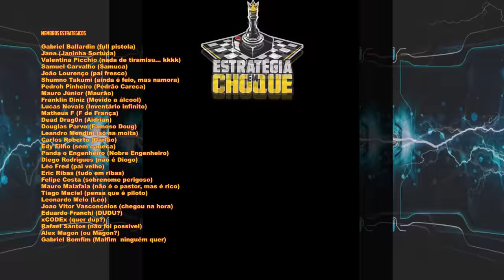☢️Oxygen not Included - Reencontrando um velho amigo. EP76